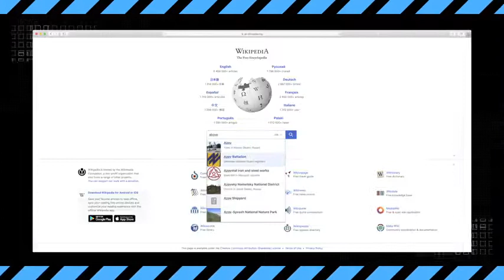⛔КАК СПАСТИ ЛЮДЕЙ С АЗОВСТАЛИ. ВЫХОД ИЗ МАРИУПОЛЯ ЕСТЬ! АНДРЕЙ БИЛЕЦКИЙ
Полк "Азов" стал настолько ненавистным для россии из-за максимальной эффективности. Супергерои Украины, "Азов" и ВСЕ ЗАЩИТНИКИ Мариуполя в блокаде третий месяц. Помогите спасти людей!!!

Палача и зверя Путина - под пытки! Которые он устраивает людям...

✔️ «ПриватБанк»
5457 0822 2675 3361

Мы вам очень благодарны!

Война в Украине. Остановите войну.

Слава Украине! 💙💛
Героям слава! 💙💛